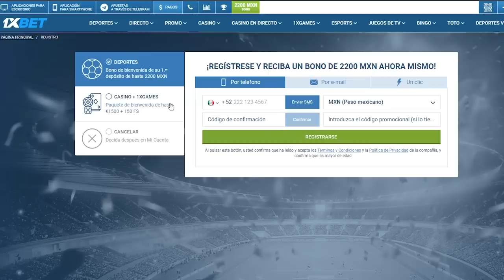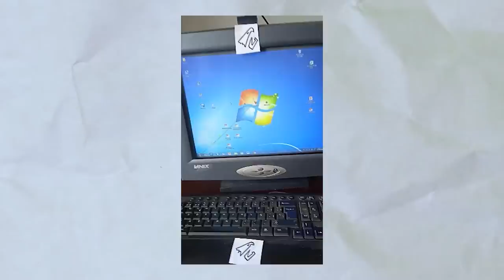CAMBIE 1 PLUMA POR 1 PC GAMER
En este video cambio una Pluma hasta llegar a una PC gamer, lo lograremos? 😲

código: 1yeyo